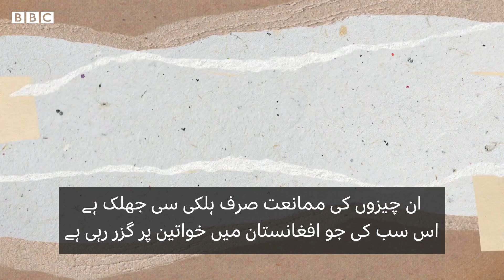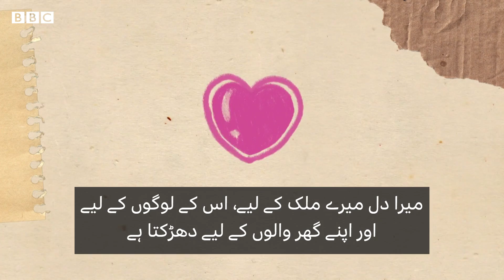Letters from Afghanistan: Alia from Afghanistan writes to former US model Haleema Aden - BBC URDU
اگر آپ سے اپنی مرضی کے رنگ اور کپڑے پہننے کا اختیار چھین لیا جائے تو آپ کیسا محسوس کریں گے؟ اس ویڈیو میں جانیے عالیہ کاظمی سے جن کے ملک افغانستان میں خواتین کو ایسے ہی حالات کا سامنا ہے۔